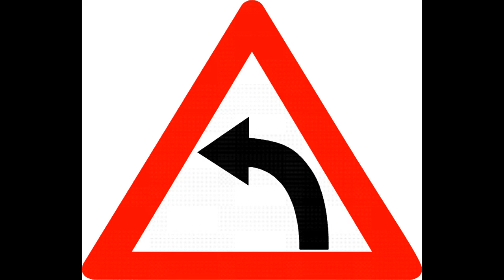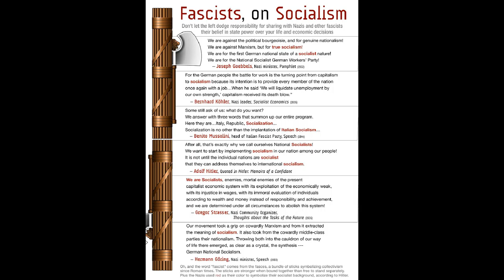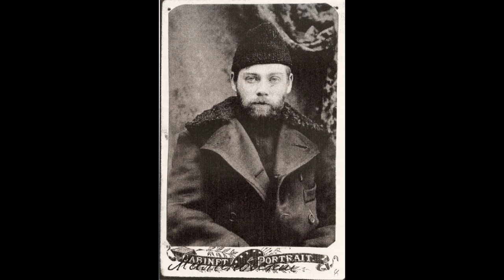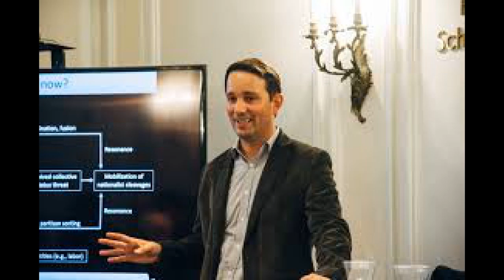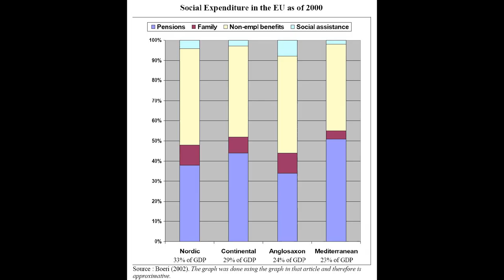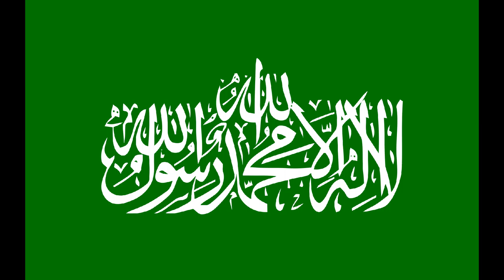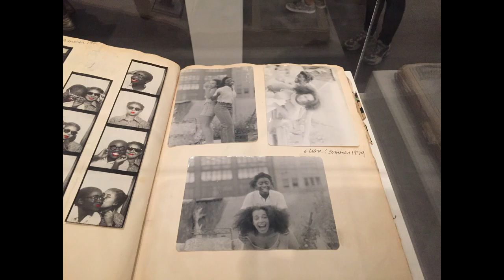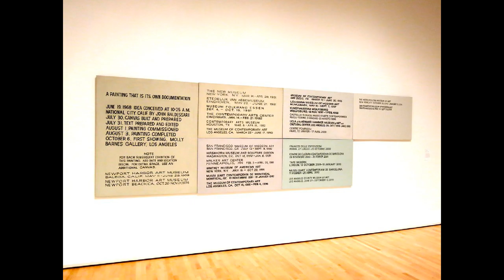Left-Wing Politics: Full Video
Video Outline:

(00:00:00) - Wikiaudia Channel Intro
(00:00:08) - Left-wing politics
(00:00:10) - History
(00:03:07) - Positions
(00:03:13) - Economics
(00:05:53) - Environment
(00:09:53) - Nationalism and anti-nationalism
(00:15:04) - Religion
(00:17:19) - Social progressivism and counterculture
(00:21:01) - Varieties

Summary:

Left-wing politics supports social equality and egalitarianism, often in opposition to social hierarchy. It typically involves a concern for those in society whom its adherents perceive as disadvantaged relative to others as well as a belief that there are unjustified inequalities that need to be reduced or abolished.The political terms Left and Right were coined during the French Revolution (1789–1799), referring to the seating arrangement in the French Estates General. Those who sat on the left generally opposed the monarchy and supported the revolution, including the creation of a republic and secularization, while those on the right were supportive of the traditional institutions of the Old Regime. Use of the term Left became more prominent after the restoration of the French monarchy in 1815 when it was applied to the "Independents". The word "wing" was appended to Left and Right in the late 19th century, usually with disparaging intent and "left-wing" was applied to those who were unorthodox in their religious or political views.
The term was later applied to a number of movements, especially republicanism during the French Revolution in the 18th century, followed by socialism, including anarchism, communism and social democracy, in the 19th and 20th centuries. Since then, the term left-wing has been applied to a broad range of movements including civil rights movements, feminist movements, anti-war movements and environmental movements, as well as a wide range of parties. According to emeritus professor of economics, Barry Clark, "[leftists] claim that human development flourishes when individuals engage in cooperative, mutually respectful relations that can thrive only when excessive differences in status, power, and wealth are eliminated".